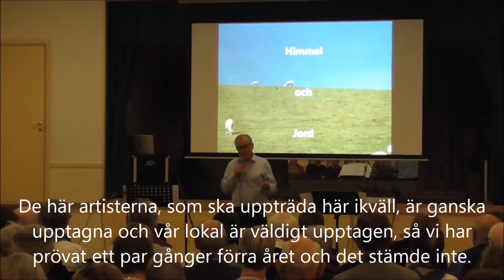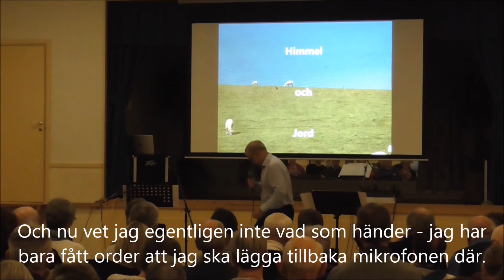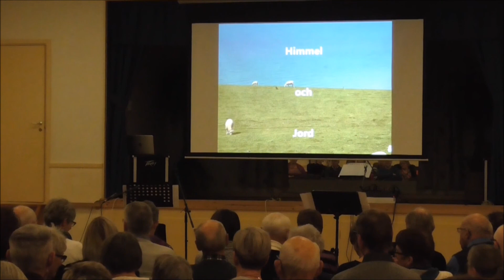presentation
Himmel och Jord, live i Överlida bygdegård 8:e februari 2019.
Överlida IKs 100-årsjubileum.